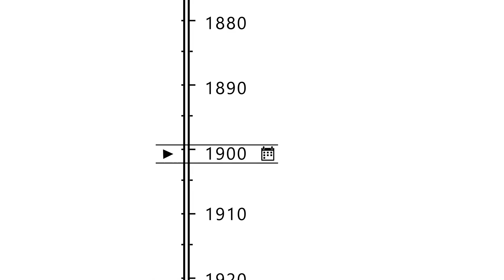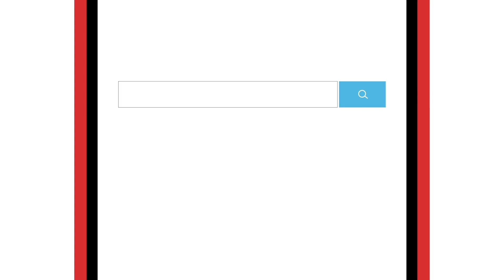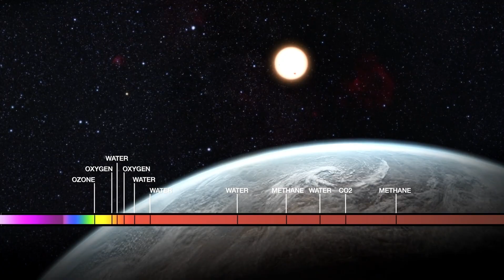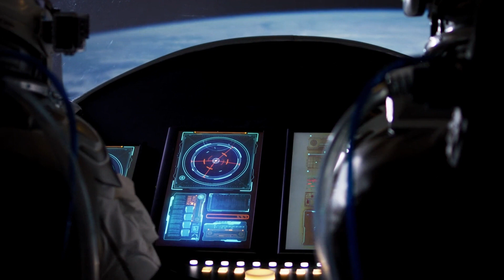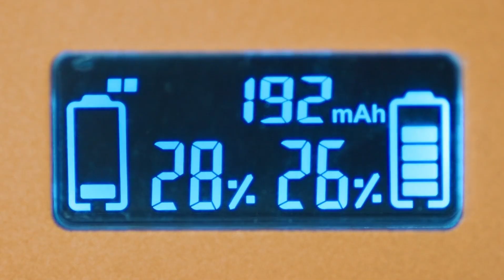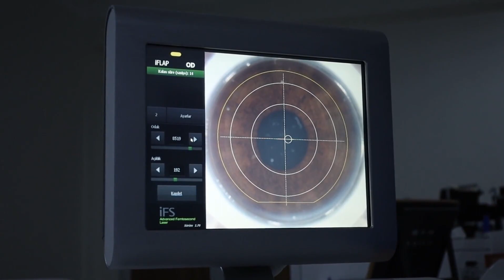What If You Landed on Kepler 22-B?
Kepler-22b is an exoplanet located about 600 light-years away in the habitable zone of its star. If you landed there, you might encounter an ocean-covered world with an atmosphere possibly suitable for life. The gravity could be different from Earth’s, affecting movement and physical functions. Unknown weather patterns and potential alien ecosystems could pose survival challenges. Without confirmed conditions, exploration would be risky but fascinating.